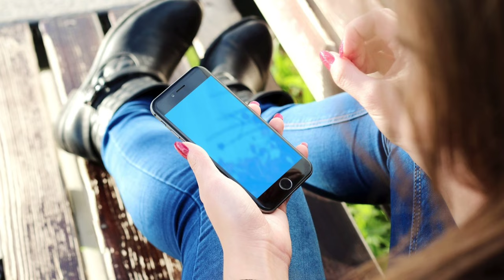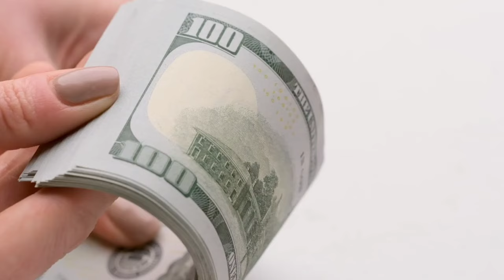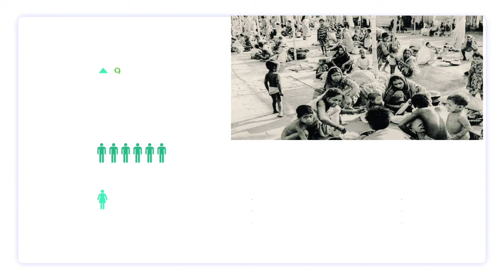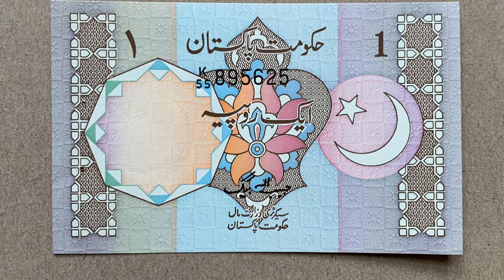نواب صادق محمد عباسی کے پاکستان پر احسانات | Biography Of Sadiq Muhammad Abbasi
Nawab Sadiq Muhammad abbasi who also known nawab of bahawalpur state thats spread around the area of bahawalnagar Rahim yar Khan and bahawalpur
This vedio also have the life history of nawab Sadiq and also a short biography of his life style
He compromise with Pakistan and also merge his state in Pakistan after 1947 creation time of Pakistan
He donate 7 Cror to the Pakistan at earliest time ,he help Pakistan when Pakistan is in crisis he spent his property money gold treasure to Pakistan
even when state bank of Pakistan need reserve forgn currency and gold Nawab Sadiq help Pakistan to print first currency note